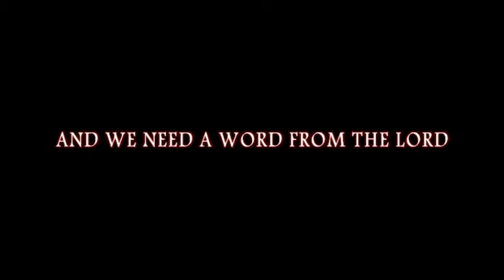PREACHER EXPLOSION VIII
North City Church of Christ
5036 Thekla Ave